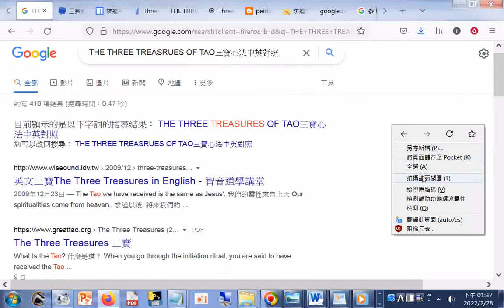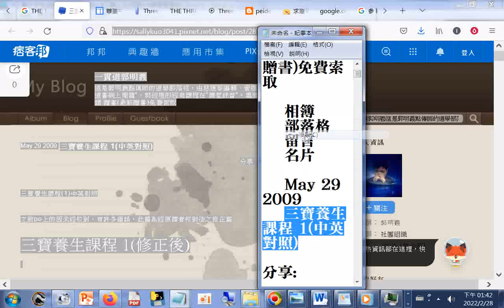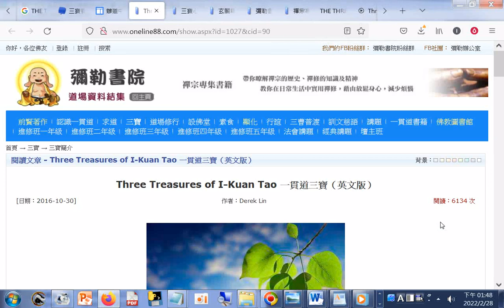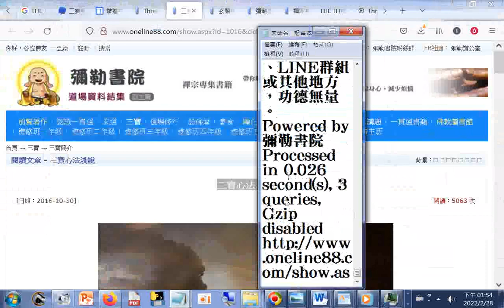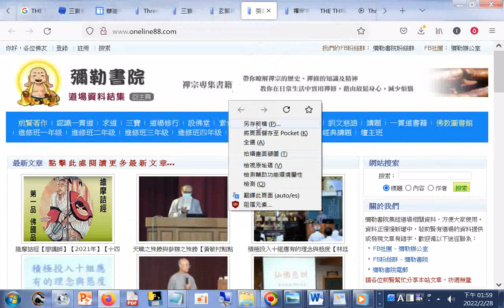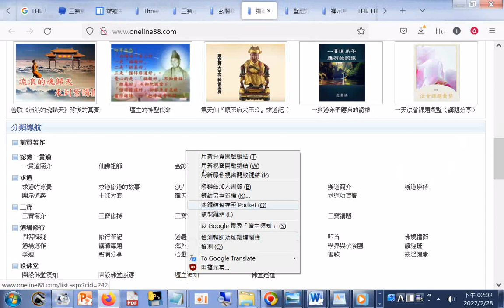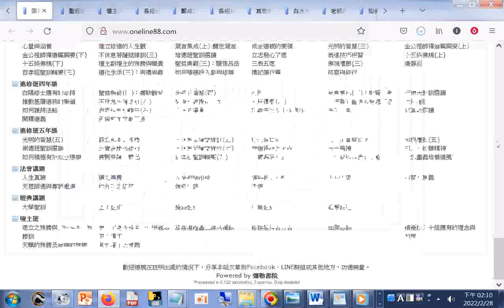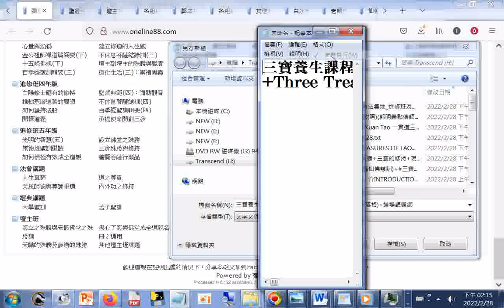ggg#三寶養生課程 1中英對照(郭明義點傳師的道學部落格)+道場講題網站20220228+Three Treasures of I Kuan Tao 一貫道三寶（英文版）+三寶心法淺說+玄關釋疑..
三寶養生課程 1(中英對照)(郭明義點傳師的道學部落格)
Three Treasures of I-Kuan Tao 一貫道三寶（英文版）.htm(彌勒書院)
彌勒書院 - 一貫道資料結集地_進修班及法會影片、印證顯化、電子書籍、道義訓文等.htm20220228